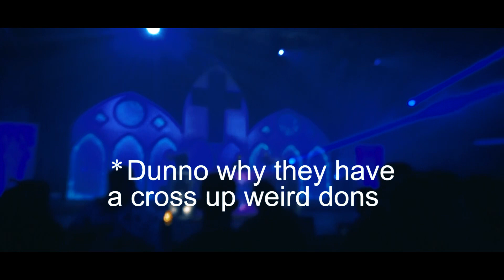SHE KISSED ME?!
COMMENT ITS A JAMROLL TING TO HAVE A CHANCE TO BE FEATURED IN A VIDEO